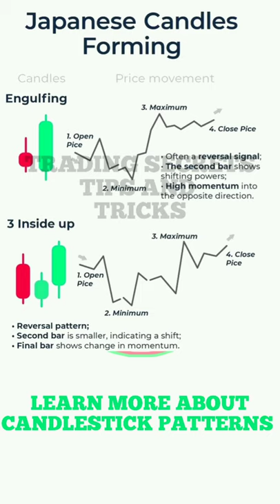JAPANESE CANDLESTICK CHART PATTERNS IN STOCKS